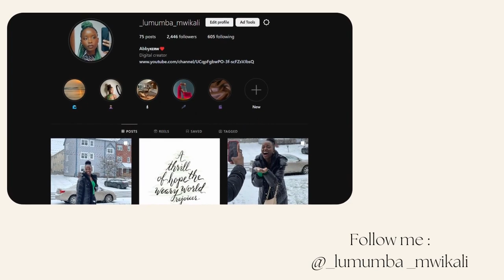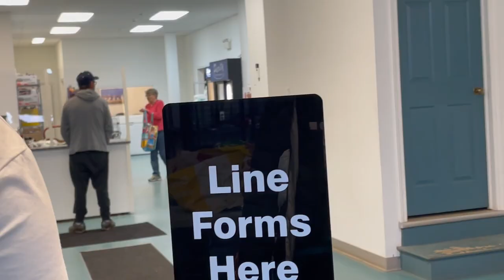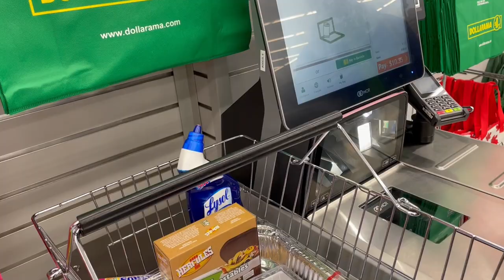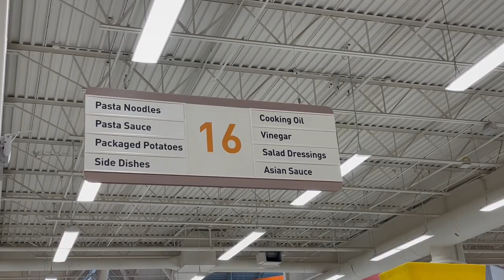VLOG: Affordable grocery restock || food bank visit || life of an international student in Canada